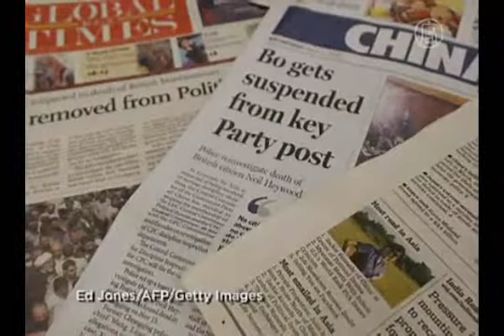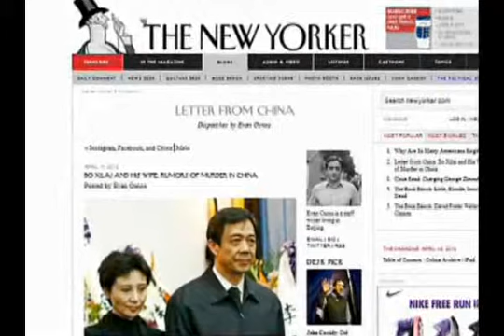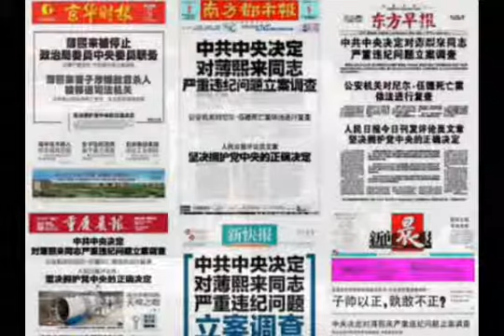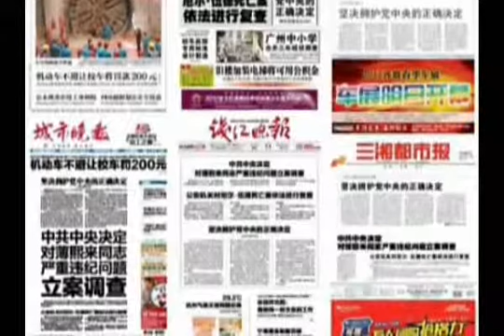حمایت رسانه‌‌‌های چین از پاکسازی بو شیلای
بنظر می‌رسد در منازعه‌ی جناحی بین حامیان بو شیلای بدنام و رهبر حزب که مخالف سياست‌هاي به اصطلاح "چپ‌گراي" خود مي‌باشد، رسانه‌ی حزب کمونیست نقش عمده‌ای را ایفا می‌کنند. در روزهای اخیر نقش رسانه‌‌های حزب در حمایت از مقامات ارشد حزب مانند هو جین‌تائو و ون جیابائو، پررنگ‌تر شده است.

در روز دهم آوریل حرکت مهمي در جهت سرنگوني بو شیلای و هم پیمانان نزدیک وي صورت گرفت. بو شيلاي هنوز هم از قدرت مهمي برخوردار است، اما رسانه‌های حزب در حمایت از جریانات اخیر که علیه وي به‌راه افتاده نقش پیشگامانه‌ای را ایفا کردند.

رسانه‌ی رسمی حزب اعلام کرد که گو کای‌لای همسر بو، در ارتباط با قتل یک شهروند انگلیسی دستگیر شده و تحت بازجویی قرار گرفته است. در حرکتي که ایوان آسنِس تحلیلگر چینی مجله‌ی نیویورکر آن را "شوکه کننده" نامیده، گزارشي رسمی روشن ساخت که "تضاد منافع مالی" سبب منازعه‌ی منجر به قتل شده است. به عبارتی، اين موضوع تلويحاً بیانگر اين مطلب است که خانواده‌ي بو در ارتشاء و فساد عظیمی درگير بوده است.

رسانه‌های ارتباط جمعی چین، شدیداً توسط حزب کمونیست چین کنترل می‌شود. زمانی که اخبار از محتوای سیاسی سطح بالایی برخوردار باشد، تحت بررسی دقیق مأمور سانسور حزب قرار می‌گیرد، که خود تحت سرپرستی رهبر مرکزی حزب است. در تحليل کشمکشهای سیاسی اخير، براي اکثر کساني که خبرهاي چين را دنبال مي‌کنند اين موضوع اهميت خاصي پيدا کرده است.

بعد از اعلام خبر عليه بو شیلای در دهم آوریل، رسانه‌های دولتی رسمی یکی پس از دیگری، حمایتشان را از تصمیم حزب کمونيست چين داشتند. یک روز بعد، روزنامه‌ی پيپلز ديلي در تأیید این حرکت، سرمقاله‌اي‌ را منتشر کرد که همان روز، در روزنامه‌ي پرنفوذ ارتش آزادی‌بخش خلق نيز تجدید چاپ شد. روزنامه‌ی بيجينگ‌ ديلي نيز مقاله‌ی خودش را با لحني مشابه‌‌ی روزنامه‌‌ي پيپلز ديلي منتشرکرد.

اين اقدامات مشابه صورت گرفته توسط رسانه‌‌های مهم حزب، در تضاد کاملي با روزهاي اوليه‌ي وقايع مربوط به بو در تاريخ پانزدهم مارس مي‌باشد. در روزهای اوليه‌اي که موضوع بو مشخص شد مشهود بود که براي مجازات بو و اينکه تا چه حد وي مجازات شود، در سطح بالاي حزب کشمکشي مداوم وجود دارد. زمانی که دو جناح بر سر این موضوع دوئل می‌کردند، دستورالعملهایی در ارتباط با چگونگی گزارش این موضوع به رسانه‌های حزب داده می‌شد.